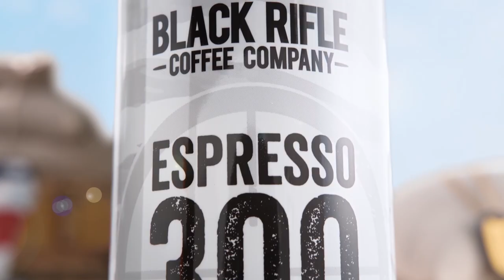Tim Kennedy and Omar ”Crispy” Avila - Scars and Stripes | BRCC #206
Hosts Evan Hafer and Mat Best sit down with friends Tim Kennedy and Omar "Crispy" Avila for a discussion on Tim's new book, Scars and Stripes,trying to make the NYT Best Seller list, funny stories about their dads, and thoughts on the whole Elon Musk Twitter purchase.

0:00 - Intro
0:48 - Coffee around military bases
2:54 - Travel Agent skit
4:44 - Tim did words with Nick Palmisciano
10:32 - What’s in the book?
20:27 - The NYT Best Seller list
24:12 - Tim is a great dude
33:02 - Cancer or Lyme disease
36:50 - Border coverage
42:10 - Crispy did stem cell treatment
49:37 - Commercial
49:52 - Going back for more
42:54 - What would you know about knee injuries?
55:49 - Travis Pastrana
59:16 - Dunkin’ on Dads
1:06:54 - Mat lost another freezer full of bison
1:10:42 - Hot Logie and Dan
1:11:36 - What are we shooting these days?
1:16:52 - Spending money staying hydrated
1:20:45 - BAMC is awesome
1:27:05 - The BRCC Fund
1:30:46 - Gorgeous dudes
1:32:59 - Free speech felons overnight
1:37:54 - Elon Musk
1:39:54 - You’re gonna kill my grandma
1:46:41 - Covid firearm purchases
1:48:16 - Outro